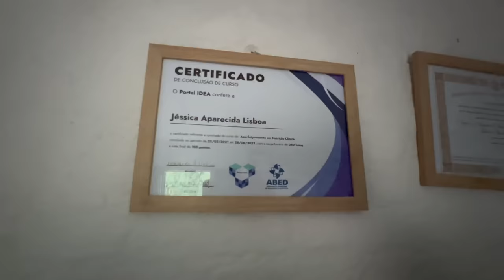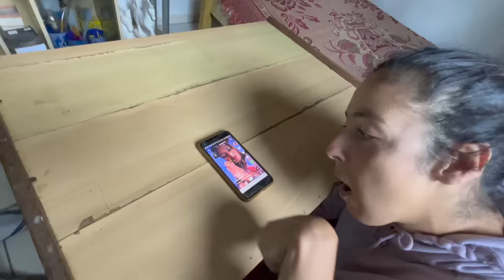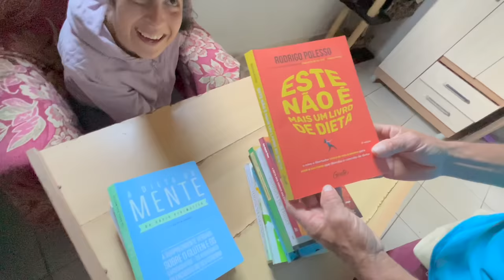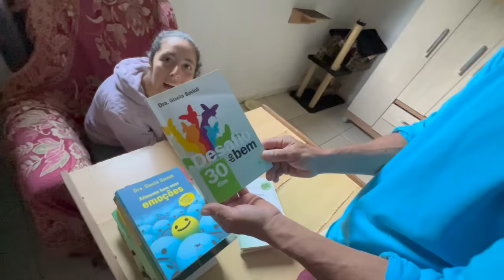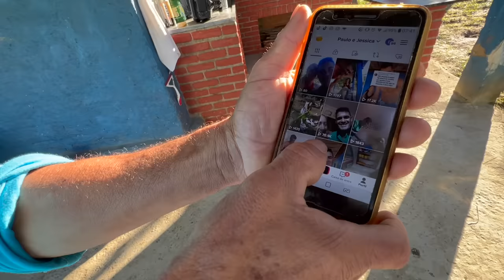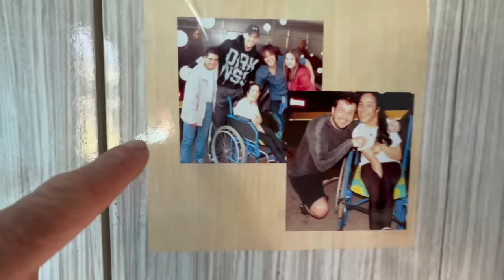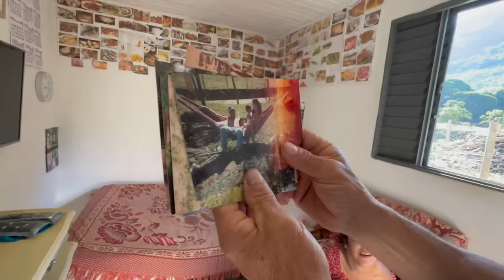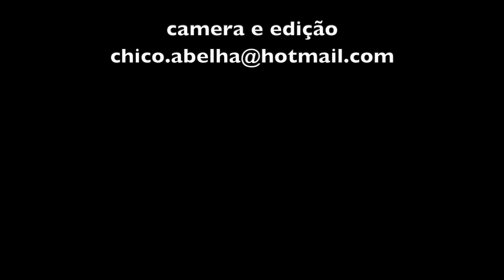ELE CUIDA DA FILHA HÁ 28 ANOS - UMA HISTÓRIA DE AMOR E DEDICAÇÃO - PARTE 2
Com essa dieta eu emagreci 60 kg e ela emagreceu 30 kg ...  O médico tirou o carboidrato e colocou carne, queijo e ovo. Faz 10 anos que a gente não tem mais nenhuma doença. Olha a pele e os dentes dela...

TikTok da Jessica e Paulo

Quem quiser contribuir para a nova cadeira de rodas da Jessica, aqui tem o pix do Paulo